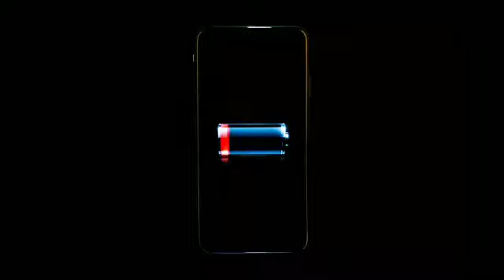How To Charge Your Phone 2020 Tips | phone charger problem | phone charging slow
Hello Guys aaj is video maine aap sabhi ko bataya hai ki kaise aap log apne smartphone ko achhe se charge kar sakte ho.
Video ko puri dekhein kyunki isme hai behad khaas tips jo aapne aajtak na to suni hogi aur na hi kahin padhi hongi.

Seach:
1) phone charging problem
2) charging problem
3) phone ko charge kaise kare
4) charging tips
5) phone charging tips
6) how to charge your phone

Rahul Benjwal